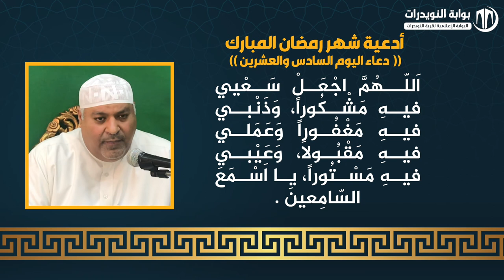أدعية ايام شهر رمضان المبارك - دعاء اليوم السادس والعشرين - بصوت القارئ حسن كاظم